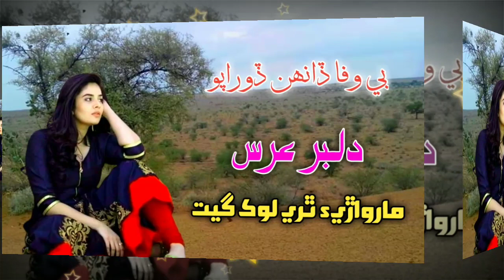Mean Shah Ry Pirr Me Basy | Dilbar Uris Marwari Geet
Hi Friends
Beautiful Marwari Geet

Cover Topics :-

Nawaz Ali Rind Sindhi Song,
Nawaz Ali Rind Marwari Song,
Nek Muhammad Khaskheli Sindhi Song,
Nek Muhammad Khaskheli Marwari Song,
Hyder Rind Marwari Songs,
Hyder Rind Sindhi Song,
Fozia Soomro Marwari Song,
Fozia Soomro Sindhi Song,
Soomar Faqeer Songs,
Gulzar Faqeer Songs,
Dileep Kumar Songs,
Murtza Khaskheli Songs,
Dardilo Jalal Sindhi Song,
Suriya Soomro Marwadi Song,

All Images, Pictures, Show In The

This channel DOST NOT promotes or encourages any illegal activities and all content provided by this channel is meant for, Music PURPOSE only.

Tharparkar Songs
tharparkarsongs